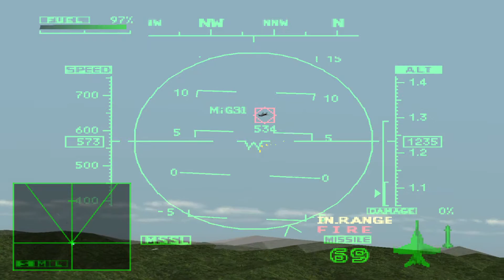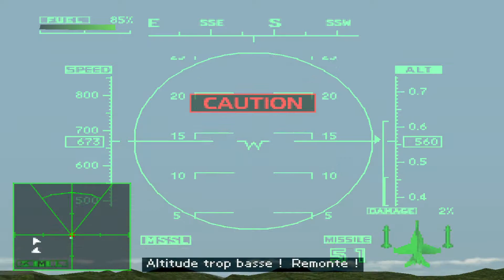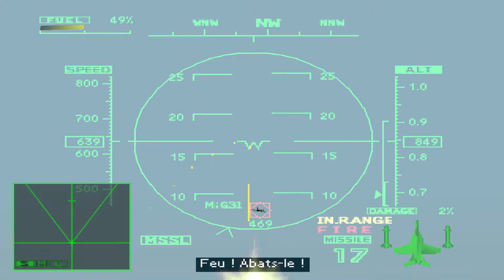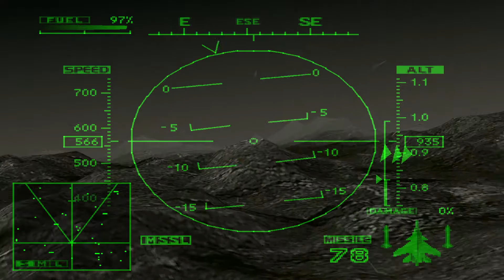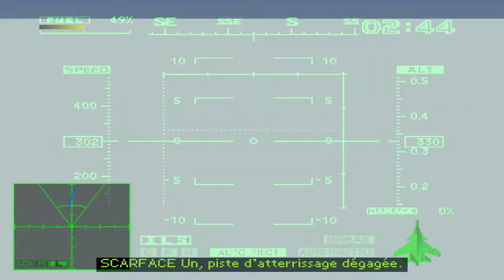Ace Combat 2 #04 (1997)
Ace Combat 2 (1997), let's play sans prise de tête et sans prétention.

C’est un de mes jeux d’enfance ❤️ ! Il s’agît d’un simulateur de vol de combat, le deuxième opus de la saga “Ace Combat”.

Le jeu est vraiment excellent pour l’époque, proposant une grande variété de missions, canyon, montagne, pleine, port, centre ville, de jour comme de nuit, au crépuscule au-dessus d’une mer de feu, ou encore avec de la pluie et des radars pratiquement aveugles. Nous aurons aussi des adversaires utilisant les fameux avions “F-117A” indétectable ou presque au radar, que je lisais sur mon petit écran à l’époque “PIZZA” ahah que de souvenirs 🥰 ! Ce jeu est vraiment une très belle réussite. Et la cerise sur le gâteau, c’est la BO absolument magistrale !

Ce jeu est sorti en 1997, développé et édité par Namco pour la version PlayStation première du nom.

🐦 Rokh